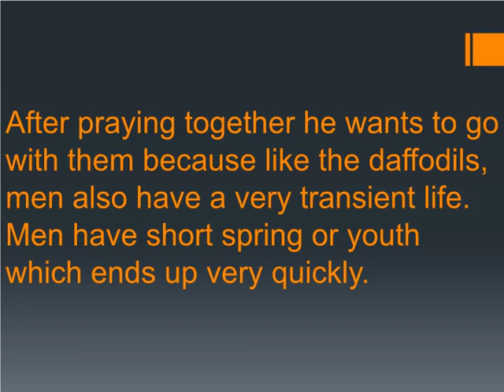Summary Of To Daffodils By Robert Herrick | To Daffodils Analysis